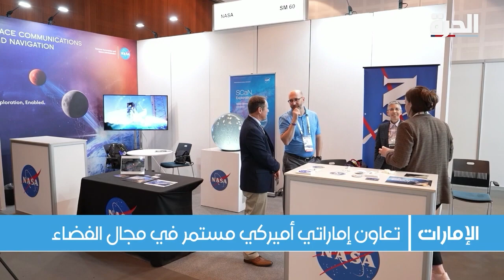مؤتمر دولي لعمليات الفضاء يعقد بدبي للمرة الأولى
تحت شعار "نستثمر في الفضاء من أجل إنجازات تتخطى الأرض".. يعقد في دبي للمرة الأولى، مؤتمر دولي لعمليات الفضاء، يجمع عددا من الوكالات والحكومات والشركات المتخصصة بالفضاء … وتبحث ورش العمل في المؤتمر كيفية تعزيز  التعاون الدولي في هذا المجال

حمل تطبيق "الحرة كونيكت" للتلفزيونات والهواتف الذكية:

أمازون فاير